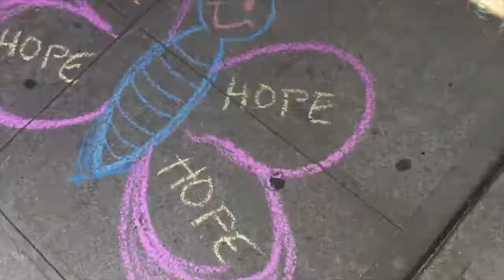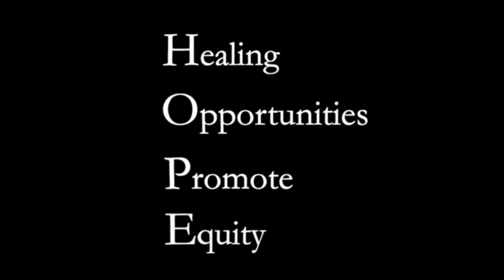Queens World brought out the Chalk for HOPE!